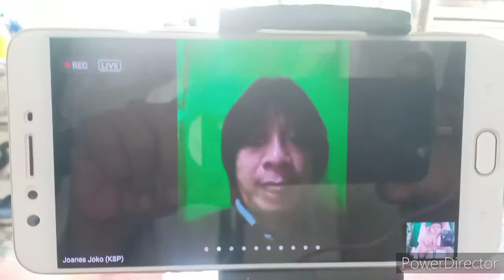Cuplikan Keynote Speaker | Dr. Mariya Mubarika BNPB | Joanes Joko KSP | "Saya Siap Suntik Vaksin"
Cuplikan Materi Keynote Speaker
•Dr. Mariya Mubarika
Satgas Corona BNPB
•Joanes Joko
KSP (Kantor Staff Presiden)
🌈WEBINAR LINTAS IMAN🌈
AgamaCinta Edisi_20
Tema:
Saya Siap Bela Negara
Saya Siap Suntik Vaksin
🗒️ : Sabtu, 16 Jan 2021
⌚ : 12.00 - selesai
📜 : Free + E-sertifikat
🖥️ : Join Zoom Meeting